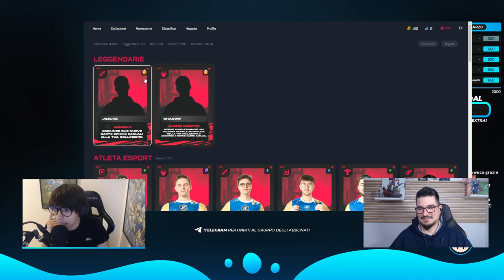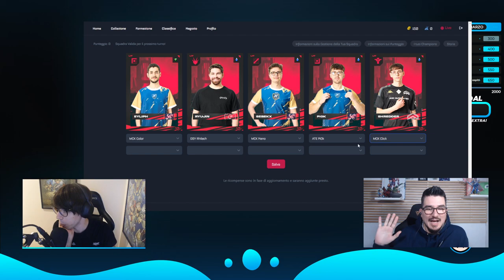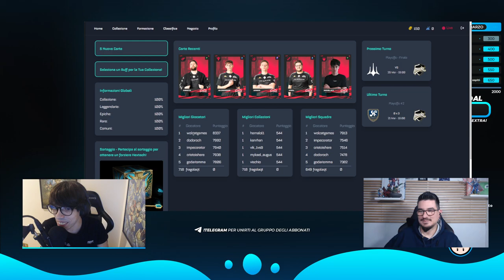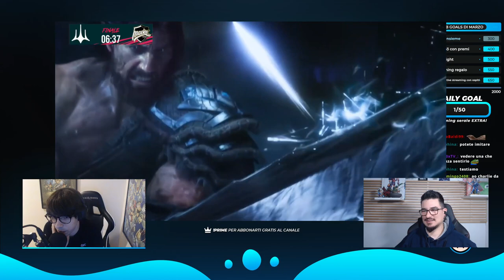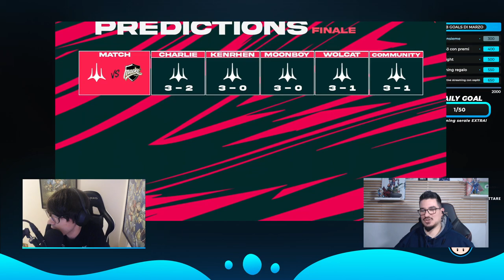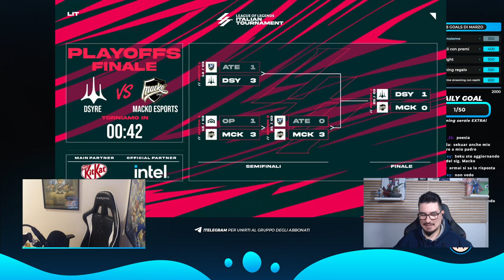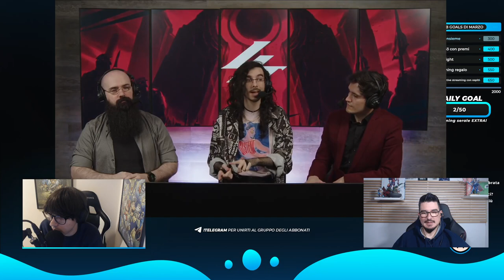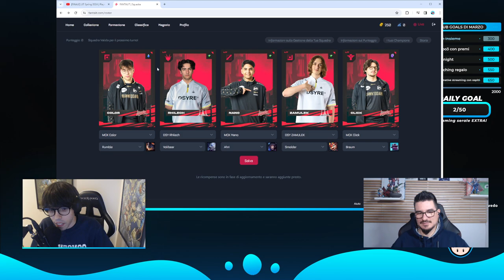🍓 Watchparty con Seku! FINALE LIT & FantaLIT!